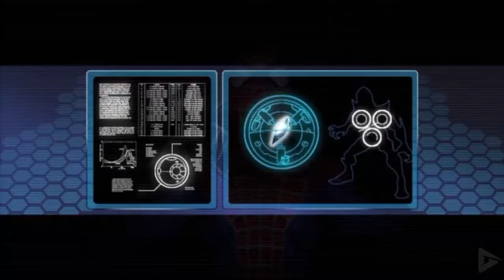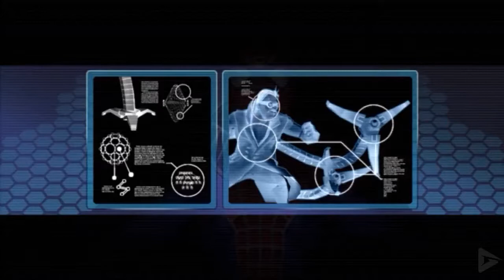SPIDER MAN FRIEND OR FOE All Cutscenes Game Movie